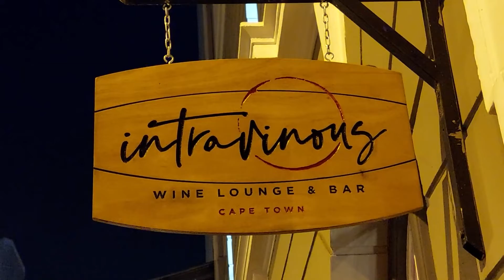Intravinous Wine Lounge and Bar - Preview Event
Opening Soon